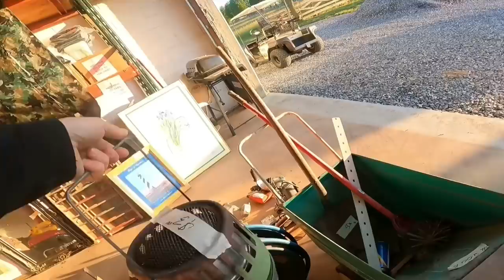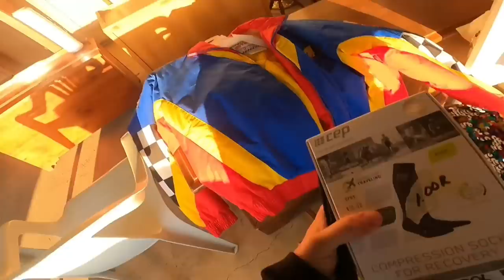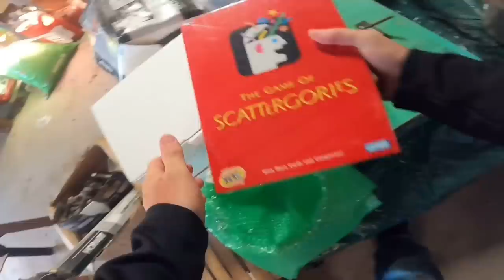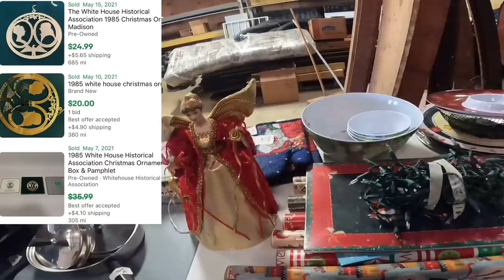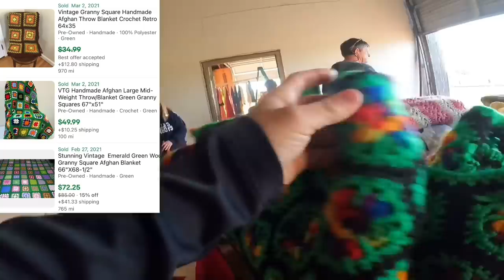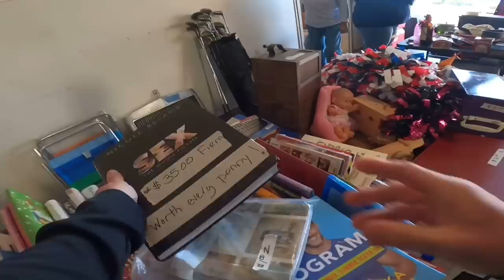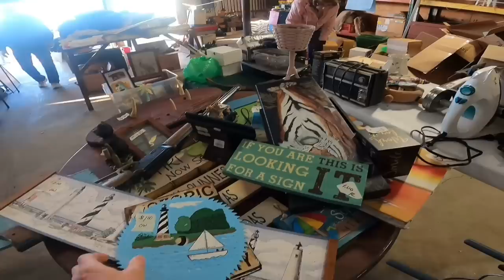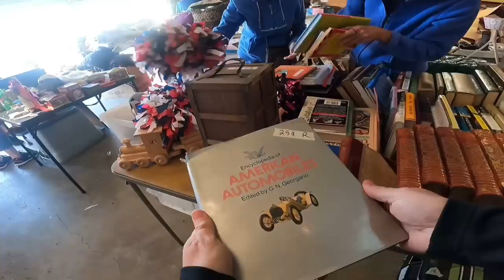THE BEST GARAGE SALE EVER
36 rolls of tape
36 rolls of tape
440 lbs scale from Accuteck
500 4x7 Craft Bubble Mailers
4x4x6 Boxes 200
4X4X4 boxes 100 200
5x5x5 Boxes
8x6x4 Boxes
10x8x6 Boxes

Sign up for Mercari Through this link and get up to 30 dollars